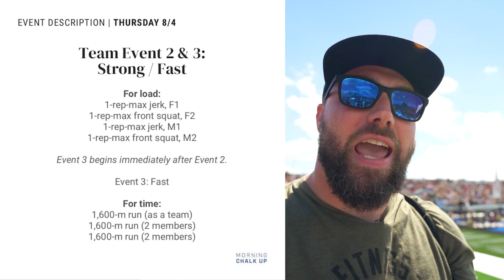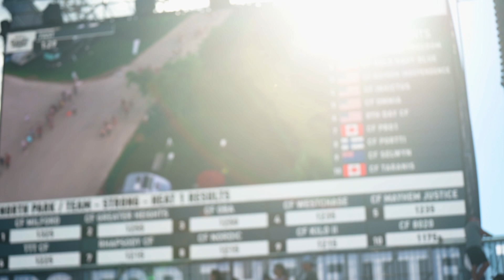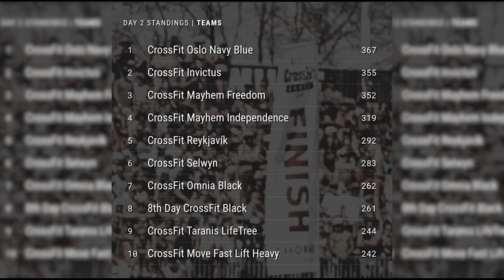2022 NoBull CrossFit Games - Day 2 Review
Short and sweet. Take a look at the awesomeness of day 2 at the Nobull CrossFit Games. Our favorite athletes moving fast and lifting heavy!